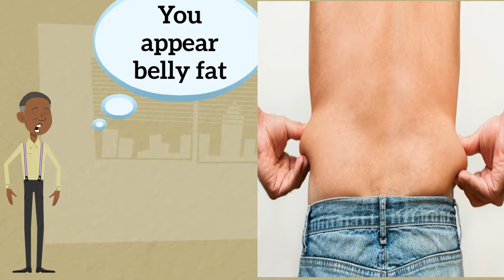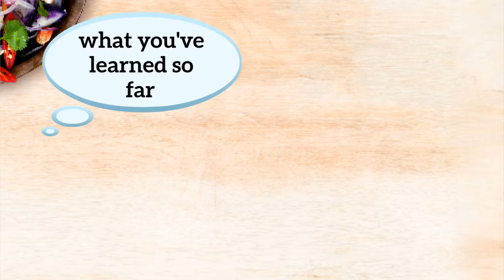Old School New Body Review - Best Fat Burning Exercises For All Ages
Old School New Body - Now You Can Slow the Aging Process to A Crawl, Quickly Sculpt The Body You've Always Wanted, Plus Make It Look As If You're Aging 'Backwards'... And Do It All In Just 90 Minutes A Week.

- The fastest way to shape your body—lose weight, tone and firm up, and develop age-defying strength, is to use resistance training. NOT cardio...NOT running...and NOT by starving yourself
- The mistake you absolute MUST AVOID is to use an exercise system that forces you to start working out more than 90 minutes per week, especially if you're just getting started. Long workouts age you FASTER!
-The solution is found in an Old School-style of fitness...one that does not demand extra cardio (you get your cardio DURING these super-short sessions)...and one that takes only 90 minutes a week
- The results have been proven throughout the decades...and now, YOU can have the "Handbook" version of this exact System that we've had the good fortune to stumble across!

That was the result of being surrounded by the best fitness trainers and athletes who have ever lived, getting to see their methods first-hand, and then picking the brains of the best of the best in order to make Old School, New Body the hottest fitness book on the planet!

* When you make this wise decision, you will...
- Wake up energized before the alarm ever goes off
- Rarely if ever be limited by typical "age-related" aches and pains
- Radically alter the shape, tone, and body fat you currently have
- Drop ALL the weight you desire in only 90 minutes per week
- Stop the "insanity" programs that AGE YOU FASTER and start eating and moving in a way that's proven to defy the aging process